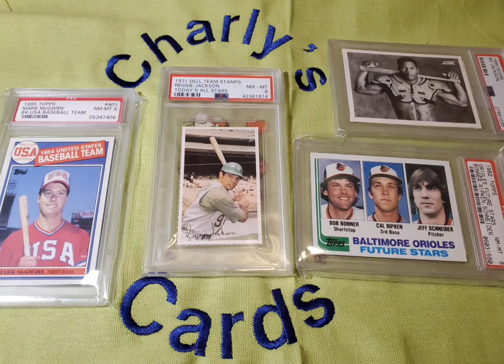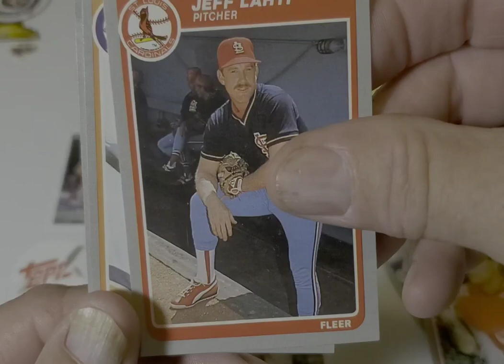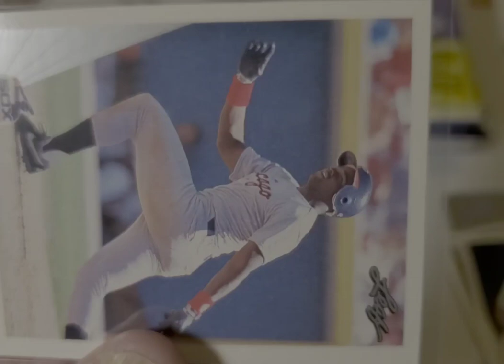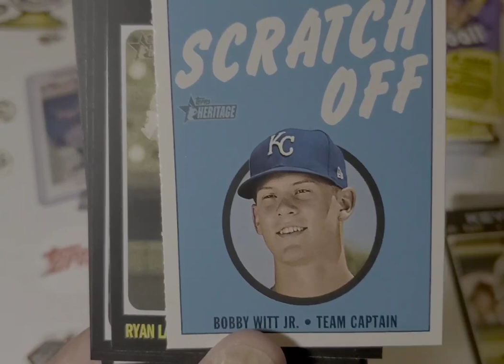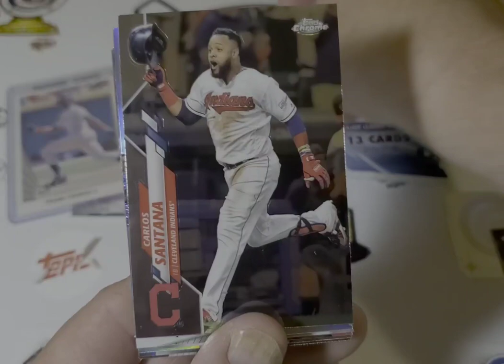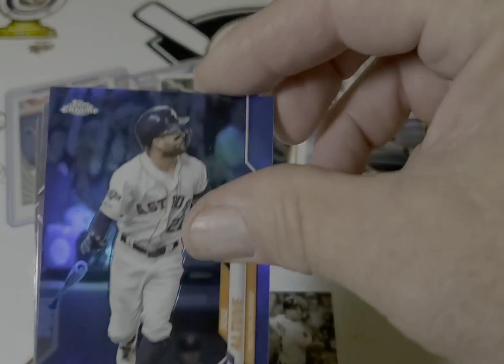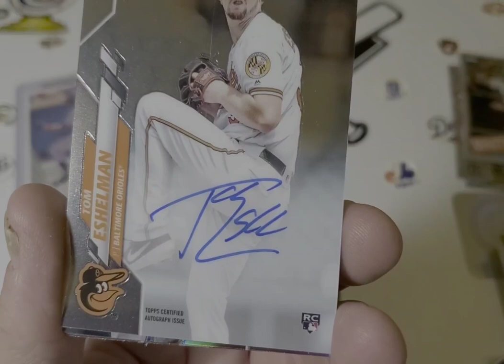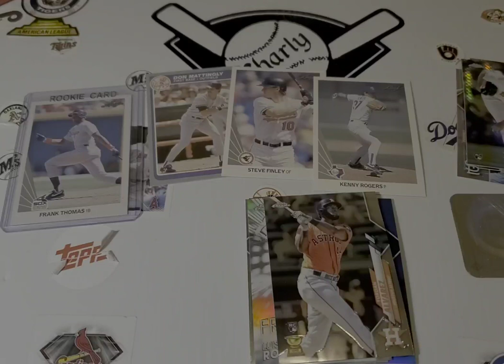PACKS OF GOLD...LETS HAVE A WAR. HUGE ROOKIE CARD?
We open a bunch of Packs
3) 2020 Topps Chrome Jumbo Hobby packs
3) 2020 Topps Heritage Minor League packs
1) 1990 Leaf Series 2 pack
1) 1985 Fleer pack
LET'S SEE WHAT WE GET